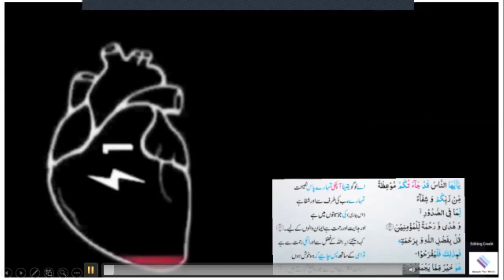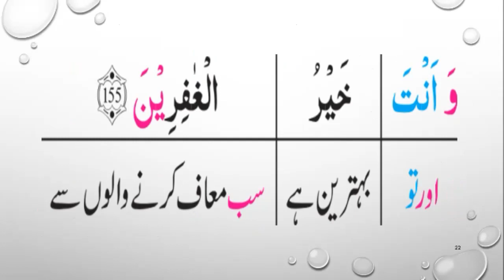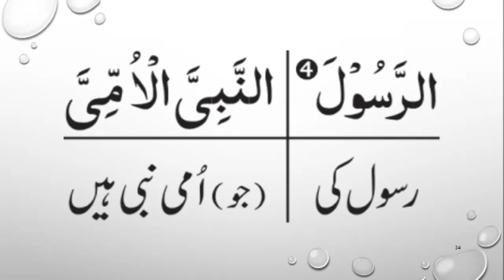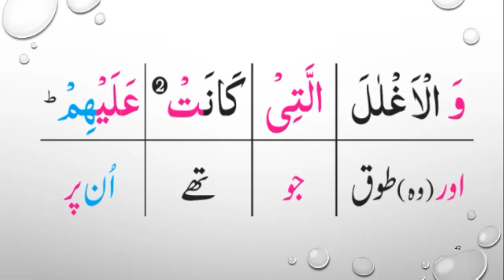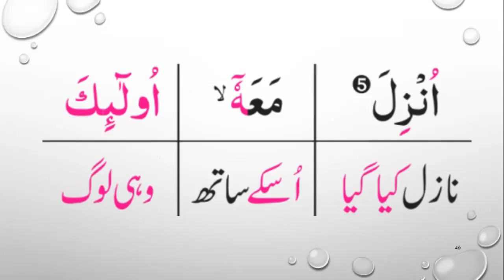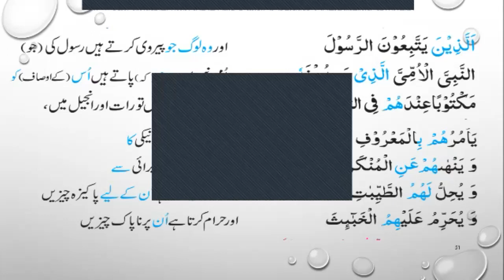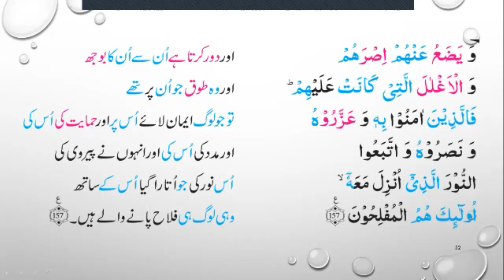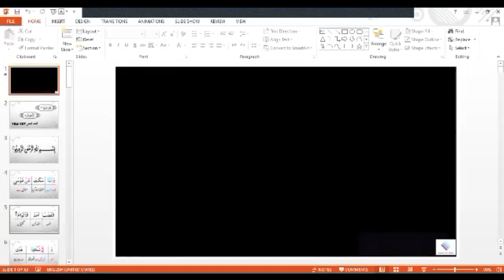Ayat 154 157 Al Aaraaf word to word Translation by Surraya Mansoor